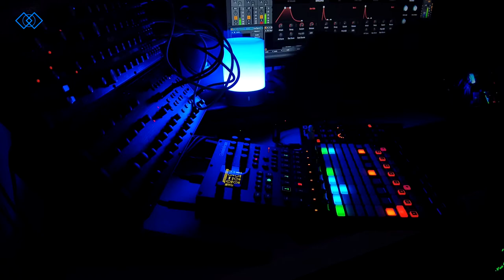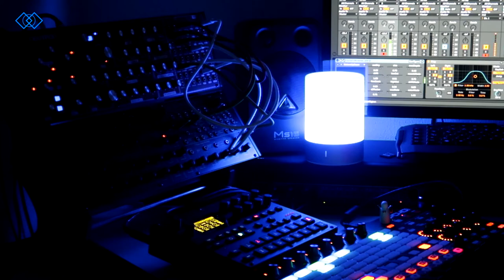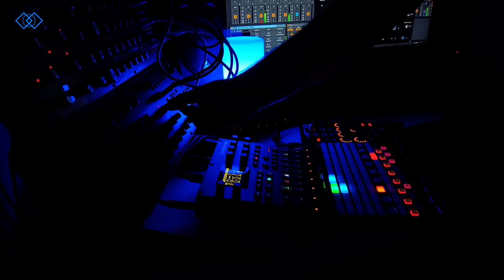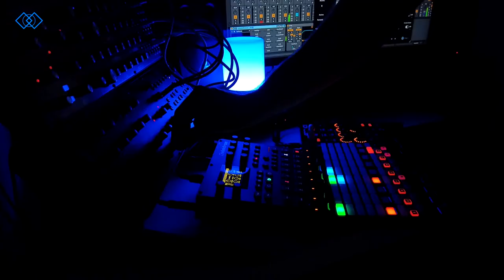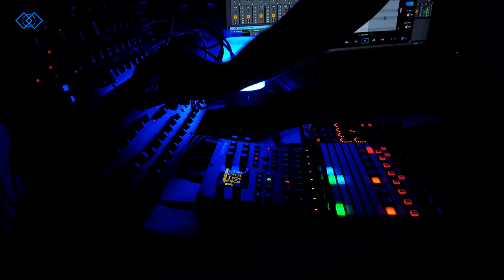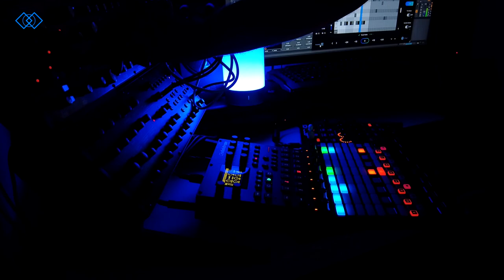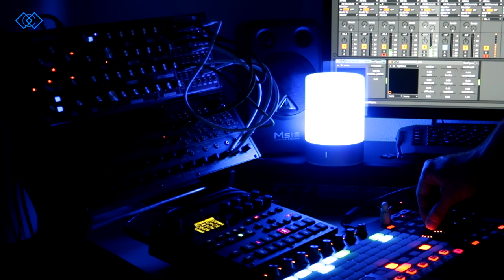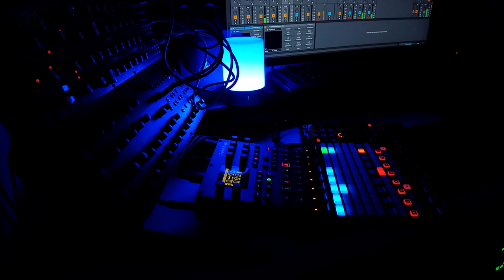Novastation/ Ambient/ Deep Space Music Jam //Behringer Neutron - K2 Patch/ Digitakt/ Apc40 MK2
Die Kombination mit dem Neutron und dem K2 hatte so viel Spaß gemacht... heraus gekommen ist ein wirklich interessanter Sound, ein Grollen und rumpeln nur über die Patchung, das war klasse.
Auch bringt der K2 wirklich gute Flächensounds zu stande, wenn man diesen mit einem guten Reverb verwendet. Die Atmo war klasse an dem Abend, draußen Gewitter und diese Space Musik.
Gesteuert habe ich alles über den Akai APC40 MK2